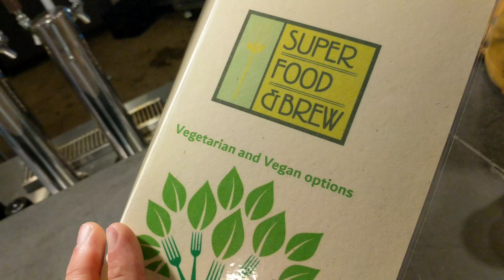Super Food and Brew | Jacksonville, Florida